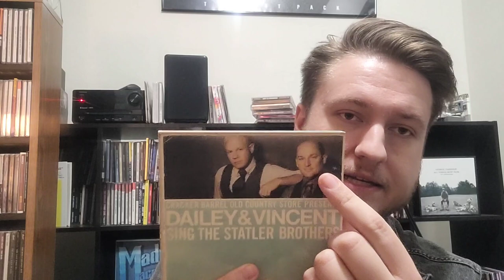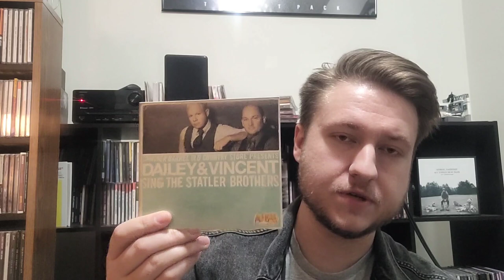Ep. 428, Dailey and Vincent Concert Review, Rocky Mount, VA, 02/09/2024